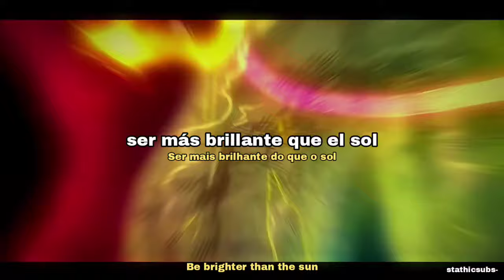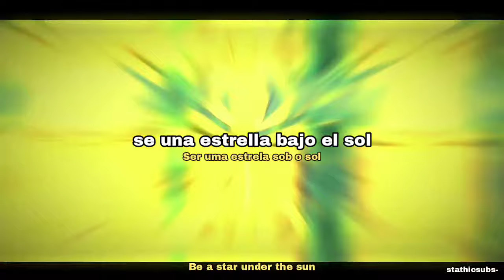"estrelar" (remix) tiktok version jojo's (marcos villa) |sub español + lyrics + tradução